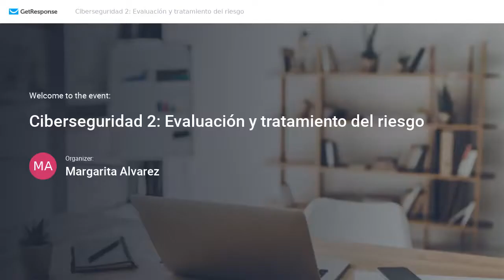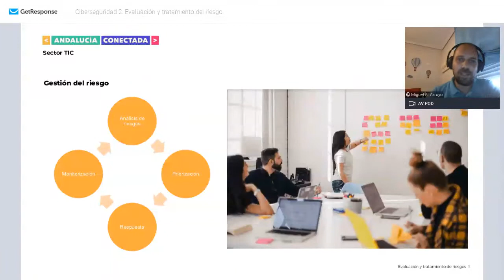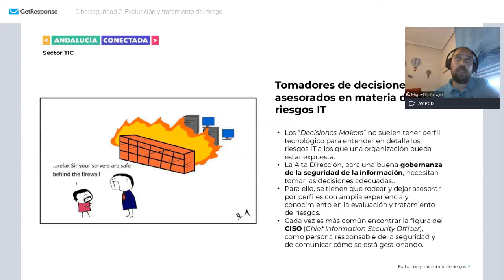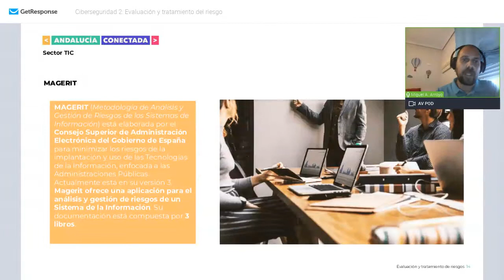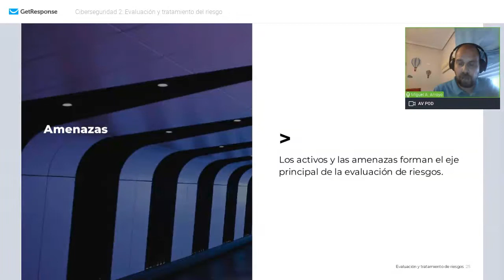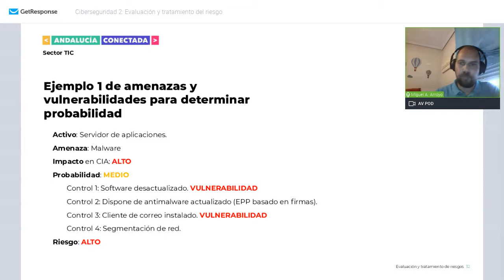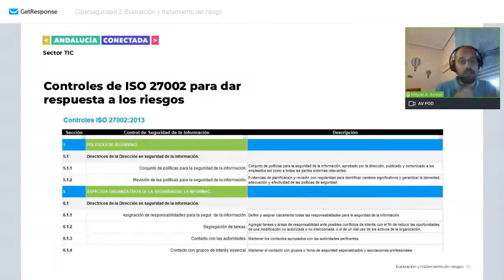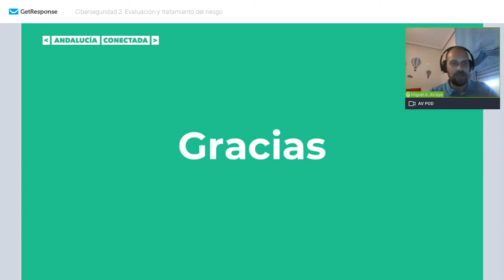Ciberseguridad | Evaluación y tratamiento de riesgos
Webinar sobre ciberseguridad, centrándonos en el concepto y tratamiento del riesgo, compartiendo metodologías de análisis de riesgos, mapas de riesgo, cuadros de evaluación, cuadros de tratamiento, la declaración de aplicabilidad y planteamiento de planes de tratamiento.

Este es el segundo webinar de la serie sobre ciberseguridad: Gobierno y gestión de riesgos, impartida por Miguel Ángel Arroyo, responsable de negocio de seguridad en SEMIC, co-leader en Grupo de Expertos de Seguridad en itSMF España, Miembro Profesional del CCI (Centro de Ciberseguridad Industrial), Profesor en la Universidad de Sevilla, la Universidad de Extremadura y en la Universidad de Castilla La Mancha.